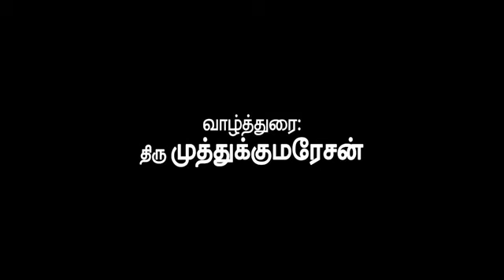MUTHUKUMARESAN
நிகழ்   நடத்திய வாசிப்பனுபவம் நிகழ்ச்சி   புத்தக அறிமுக கூட்டம்   வாழ்த்துரை திரு  முத்துகுமரேசன்